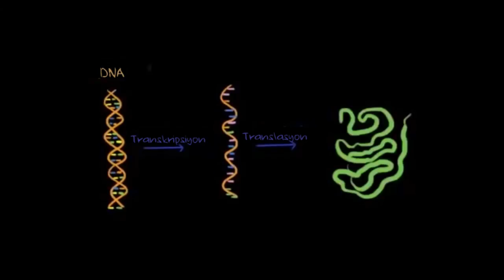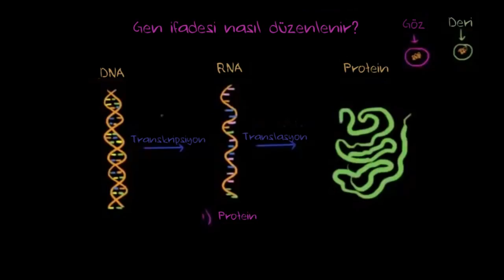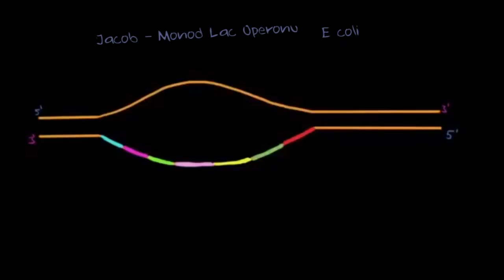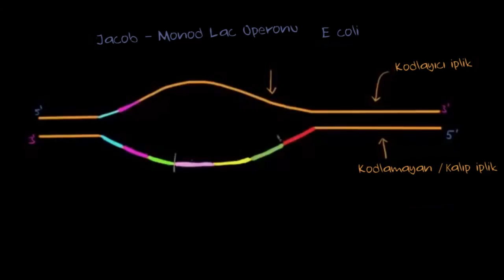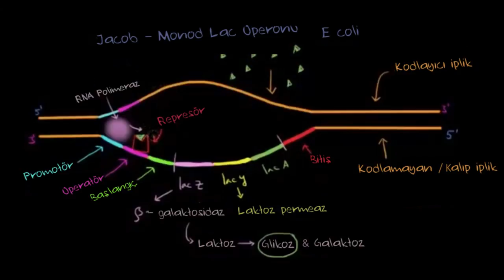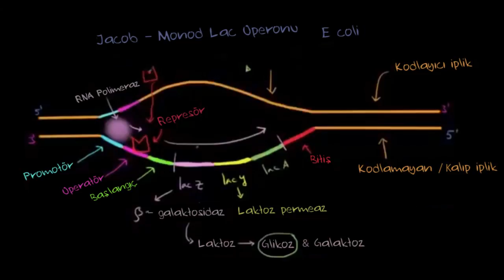Jacob-Monod Lac Operonu (Fen Bilimleri) (Biyoloji)